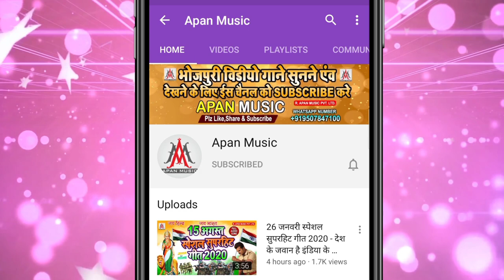VIDAI_VIDEO_SONG || ये माई काहे जातारू भईल बा गलती कवन || Jk Komal || Navratri Vidai Video Song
►Song : Ye Mai Kahe Jataru Bhail Ba Galti Kawan
►Singer : Jk Komal
►Lyrics : Jk Komal